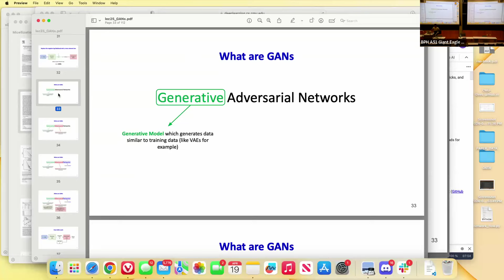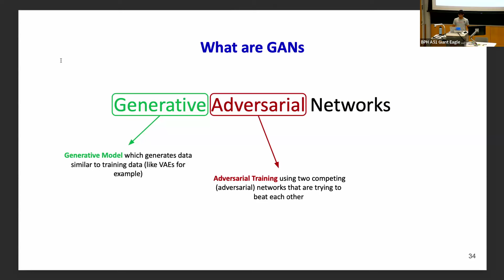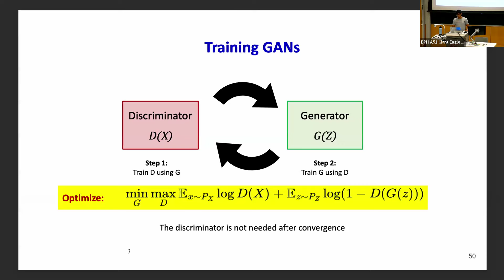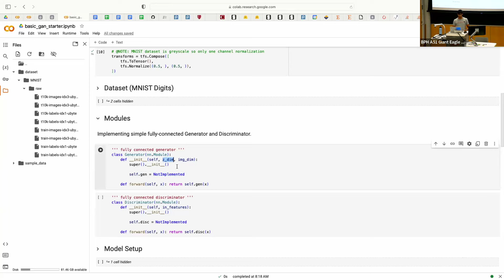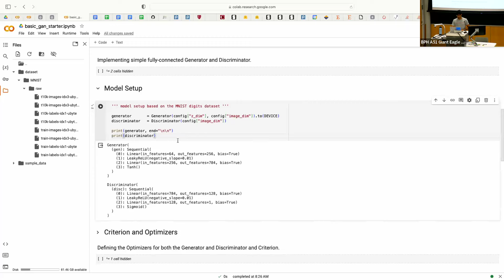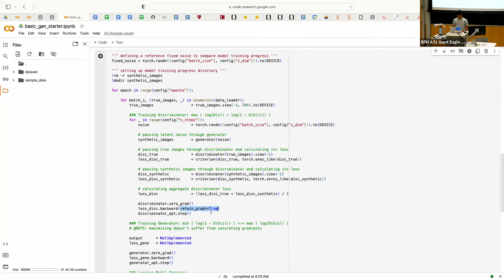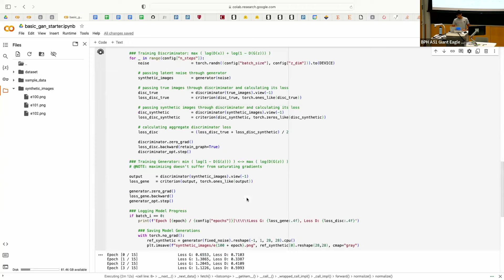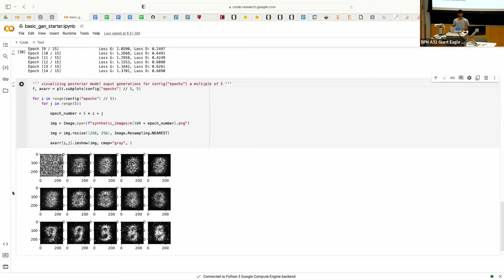S24 Recitation 14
In this recitation, we will be covering GANs.